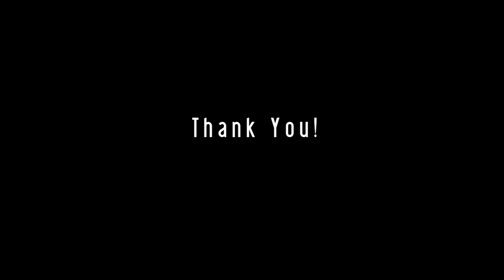"The Resilient Ones" Full Length Trailer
A group of high school students take us on a journey through the Adirondack region to meet local leaders and innovators as they search for both short-term adaptive strategies to extreme weather and long-term solutions to reducing carbon emissions.  Cody Bary, Erin Weaver, and Gina Fioreli serve as our guides as we explore simple adaptive strategies, and complex social transitions necessary to navigate this new era in human history.